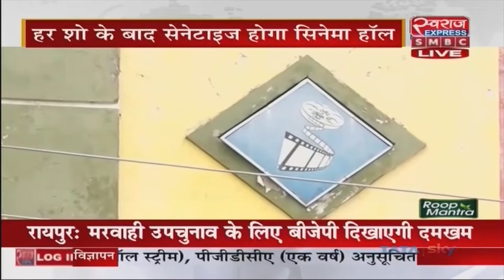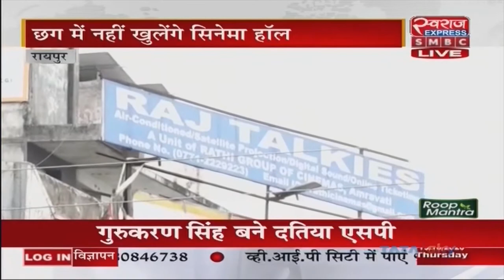छत्तीसगढ़ में नही खुलेंगे सिनेमा हॉल